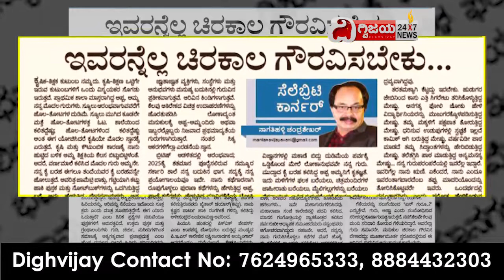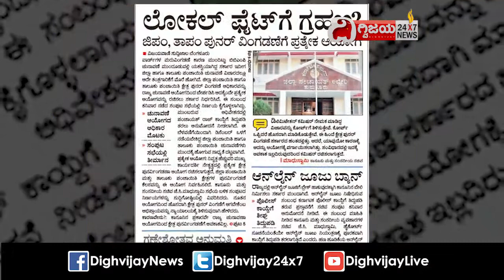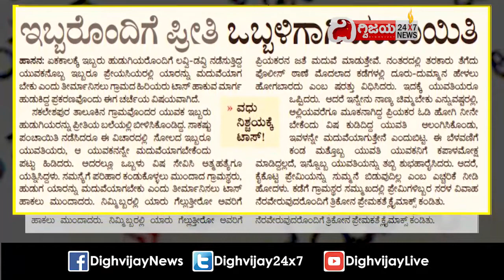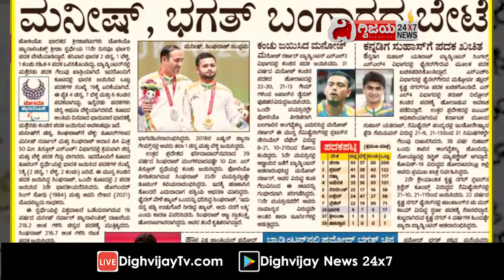ಈ ದಿನದ ವಿಜಯವಾಣಿ ವಿಶೇಷ-05/09/2021 Vijayavani | Kannada News | News In Kannada